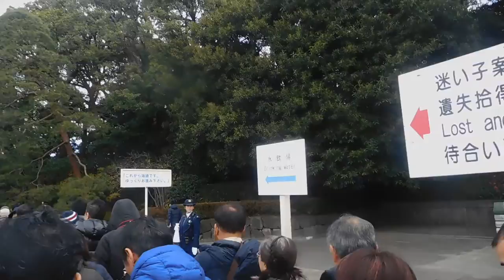皇居一般参賀20200102退場DSCN0334